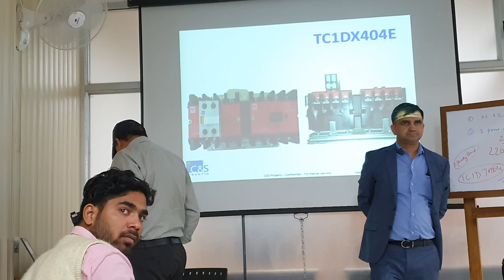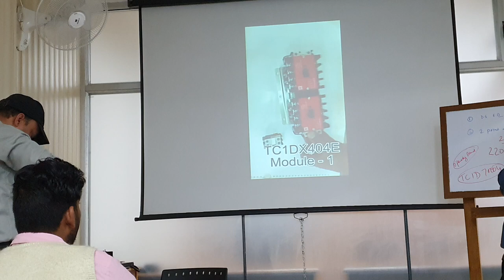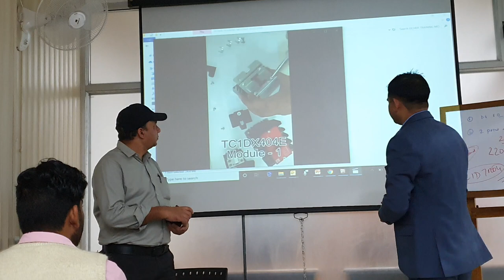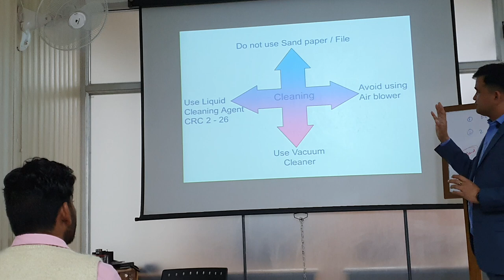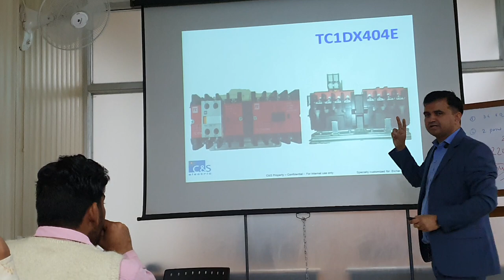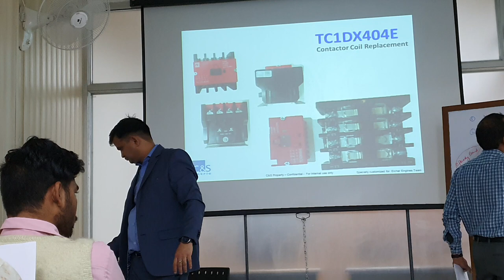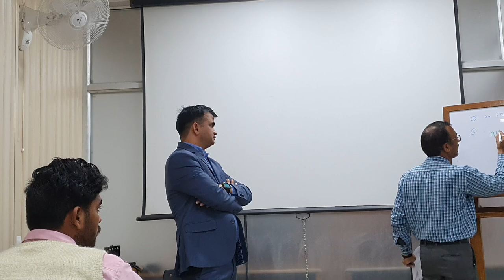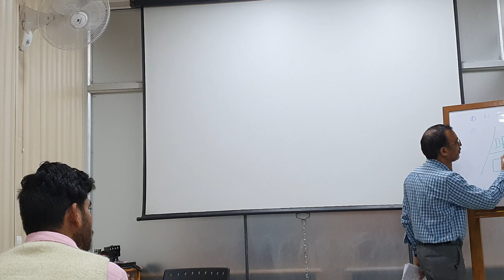Contactor Training Contactor Training Part 2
Contactor (C&S make)  training for Genset application, specially designed for Eicher .

Thanks to my colleague Mr Vikas Bohra for his support.